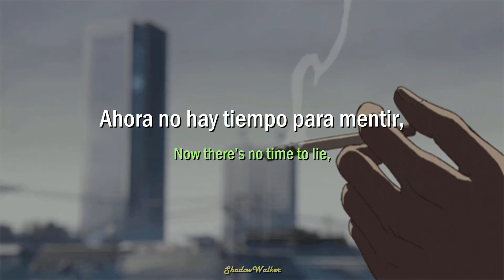Too Close To Touch - Casket | Sub. español - Lyrics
No creo que falte aclararlo, pero yo no tengo los derechos de la canción. La canción pertenece a Too Close To Touch. Puedes encontrar sus redes aquí, así como el video de la canción:

¿Te quedaste con ganas de más? Checa algunas de las otras listas que tengo: